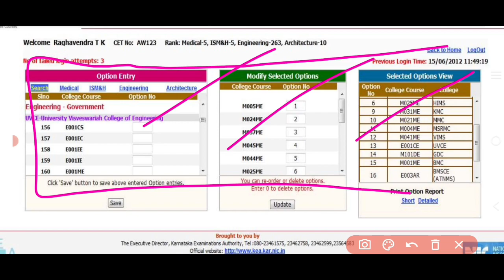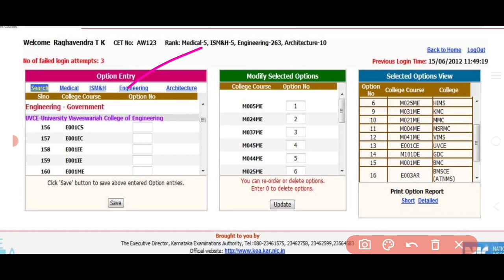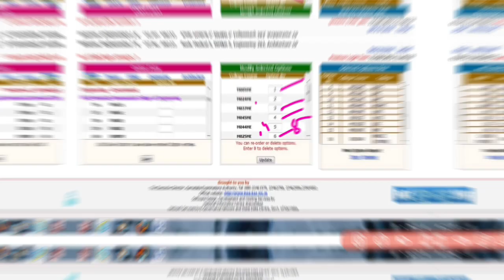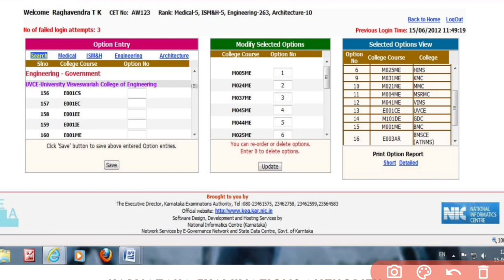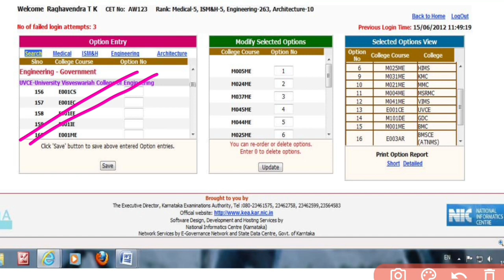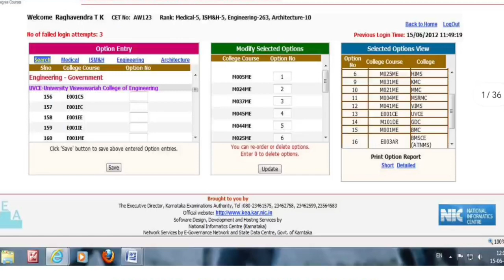OPTION ENTRY KCET 2023 DEMO | HOW TO ADD, DELETE, RE-ORDER OPTIONS??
OPTION ENTRY KCET 2023 DEMO | HOW TO ADD, DELETE, RE-ORDER OPTIONS?? @BillionDollarHruday

neet ug counseling 2023 latest news
counseling process of kcet 2023
where is kcet document verification 2023

cet verification documents list 2023 kcet application form 2023 last date kcet eligibility criteria 2023 cet document verification 2023 kcet document verification 2023 will cutoff increase in kcet 2023

kcet results 2022 rank not showing
will kcet cutoff increase this year
how to edit study details in kcet application invalid login details in kcet 2023

cet ranking for supplementary students 2022
kcet information bulletin 2023
kcet application form 2023 rd number
kcet exam date 2023
kcet ranking for supplementary students
kcet application form 2023 last date
kcet eligibility criteria 2023
cet ranking for supplementary students 2023

option entry kcet 2023 demo
how to edit kcet application form 2023
how to check kcet seat allotment 2023
option entry kcet 2023 date
option entry kcet 2023 in kannada
cet application editing date 2023
invalid login details in kcet 2023
ugcet marks entry 2023
how to check kcet document verification

Keep Supporting ..
May God Bless You All
Take Care.